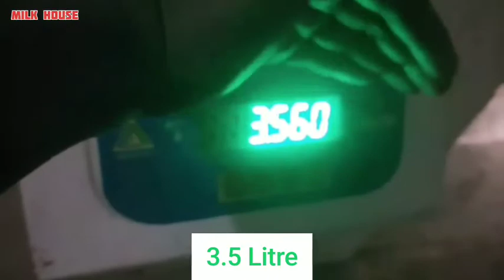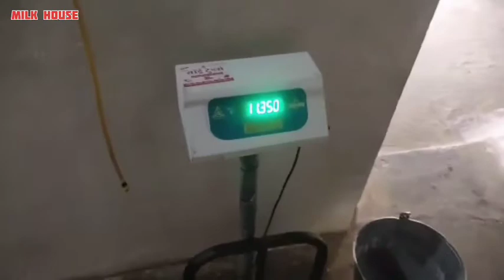live Milking of Cow and milk record | Milk House Dairy fram | Korea |chhattisgarh | sep 2021